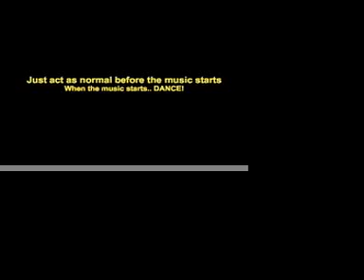Blackburn Big Flash Mob! Learn the dance!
This is the dance routine for you to learn for the Blackburn with Darwen Big Flash Mob which is taking place as part of Celebrate Blackburn. The flash mob will take place on Saturday 24th July 2010 in Blackburn town centre. At 11.30am everyone who wants to take part should be in the space between M&S and BHS just behaving normally a couple of minutes before. When the music starts, DANCE! When the music finishes everyone should just walk away as it nothing happened. The more people who learn the dance and come along on the day, the better. This has the potential to be massive! Teach all your friends and family, if they don't want to dance, get them to come along anyway! This is our chance to show everyone how amazing Dance is in Blackburn with Darwen so why not have a go. It really is as easy as that! Good luck, see you there!!